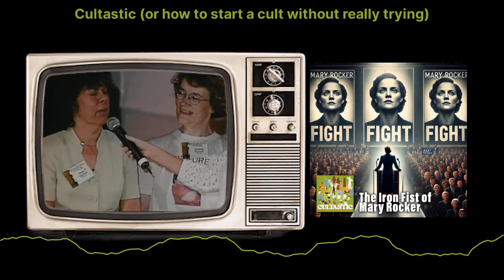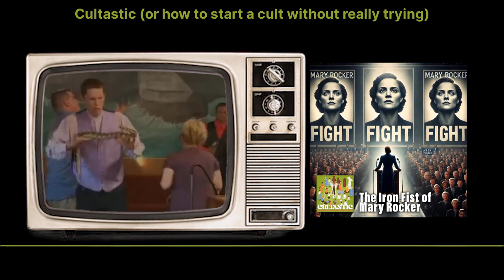The Iron Fist of Mary Rocker | Cultastic (or how to start a cult without really trying)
The sky was streaked with deep hues of orange and pink as the sun dipped below the horizon, casting an eerie glow over the newly fortified grounds of Heavenly Haven Commune. The tranquil beauty of the surroundings was now juxtaposed with the stern, militaristic aura that Mary Rocker had imposed. The serene community had transformed into a fortress, a stark reminder of the ideological shift under its new leader.